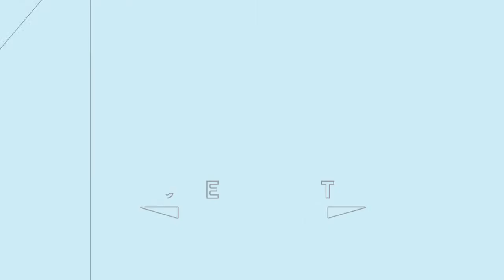The Global Implications of Cybersecurity - Brendan Halligan - 15 Nov 2013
On 15 Nov 2013, Dublin Ireland, the IIEA Cybersecurity Conference brought together an array of high-profile EU and international speakers, and was a major interest to CEOs, CFOs, CTOs, CIOs and CISOs in large Irish companies and major international corporations based in Ireland, as well as Semi States and State bodies.

View all videos, listen to all podcasts and download all presentations

This major international conference explored emerging cyber threats and opportunities for government and private sector collaboration in protecting the citizen online.

Brendan Halligan Chairman, IIEA
Mr. Halligan founded the IIEA in 1991 and has served as its Chairman since its establishment. He was elected a member of Dáil Éireann in 1976 and later became a member of the European Parliament (1983-84), where he specialised in economic affairs and energy policy. In 2007, he was appointed Chairman of the Sustainable Energy Authority of Ireland, and is a Director of Mainstream Renewable Power. He has acted as a public affairs consultant to Irish and multinational firms for the past 25 years.